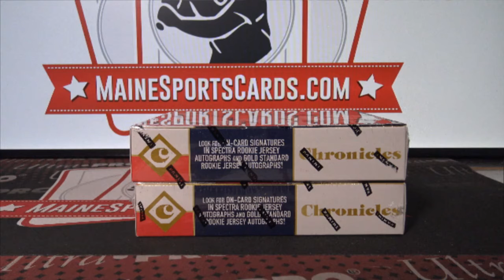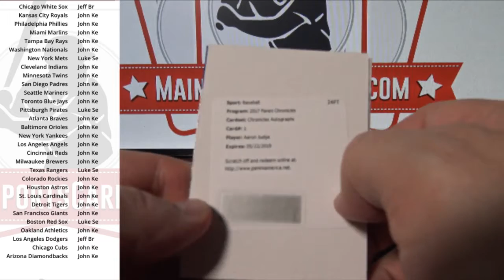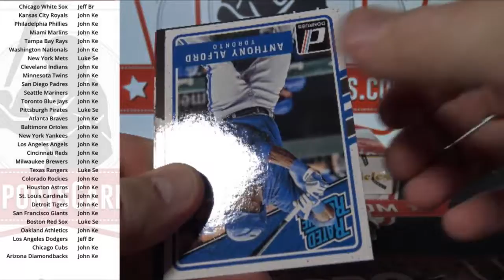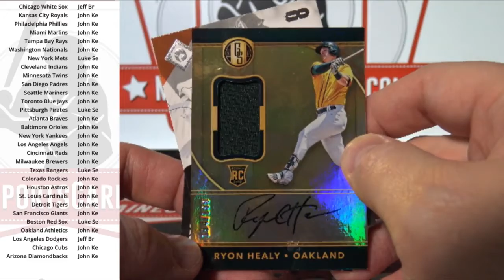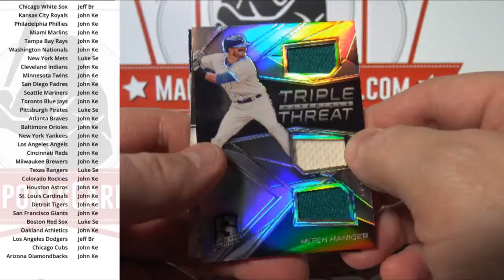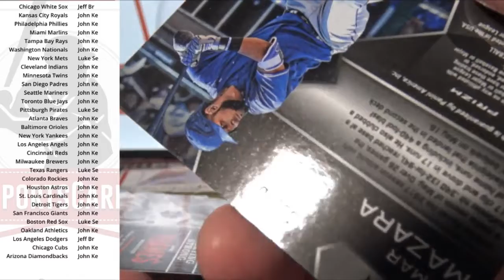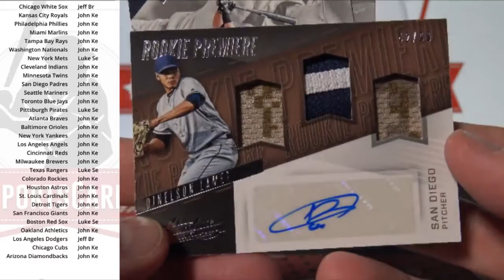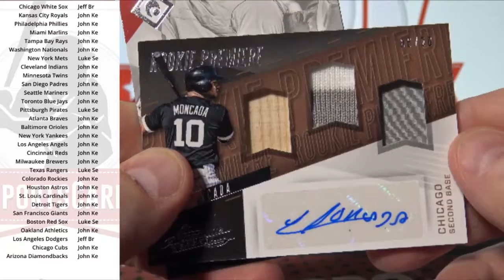(Break ID: 2087) 2017 Chronicles Baseball 2-box break!